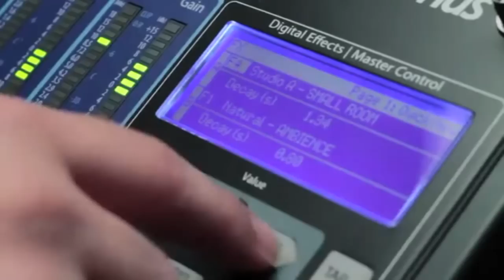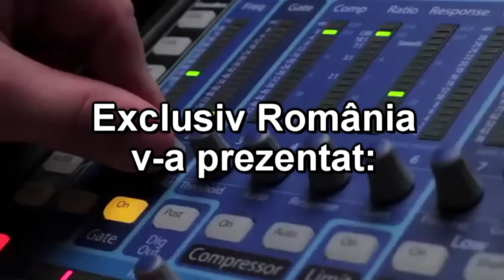Super Interviu cu Lacramioara Mocanu manager Scoala Sanitara Ana Aslan pt EXCLUSIV TV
Cu stima,
echipa Exclusiv

Vizionare placuta !